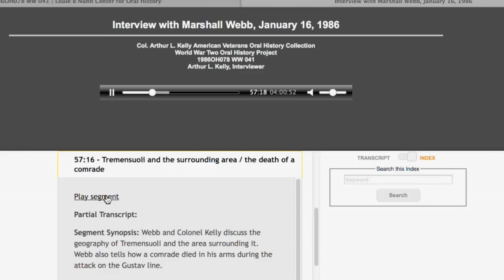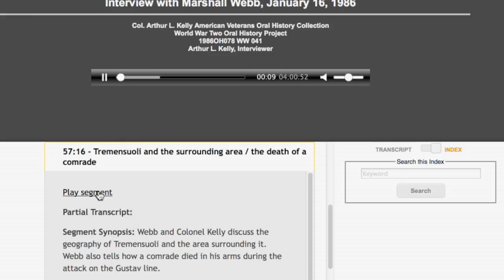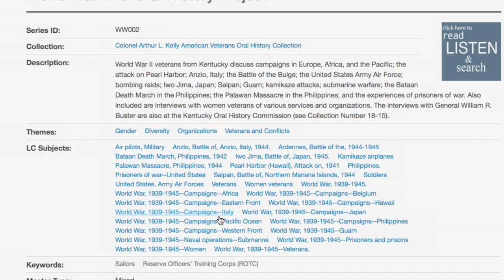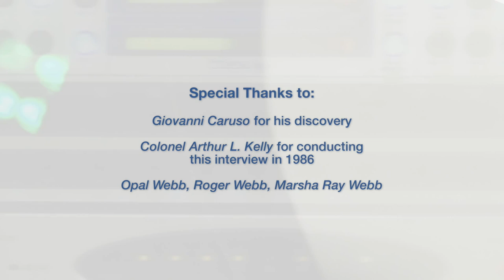Marshall Webb: Oral History, Archives and Discovery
Doug Boyd, Director of the Louie B. Nunn Center for Oral History at the University of Kentucky Libraries tells a recent story about oral history, archives, and an amazing discovery connecting 1 World War II veteran's oral history interview to the small town of Tremensuoli, Italy.